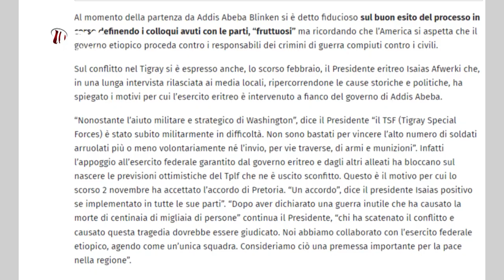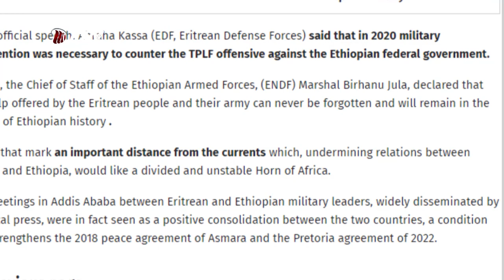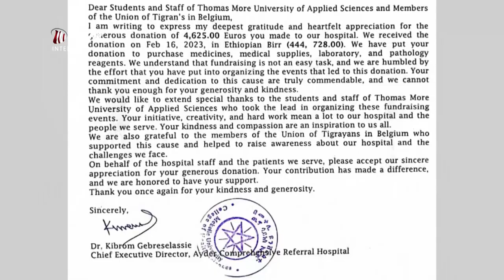DW TV NEWS የእለቱ አጫጭር ዜናዎች